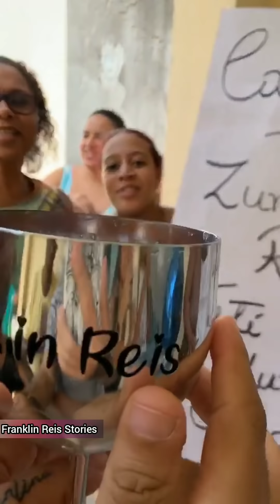Franklin fica surpreso com a surpresa dele. 😍 O barraco continua. 🤣